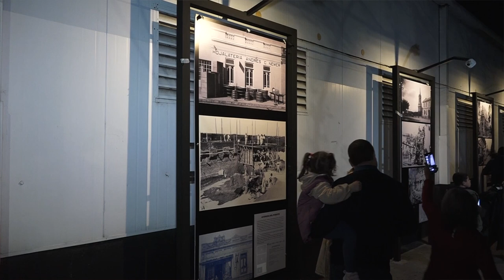carlos chorly fotogaleria